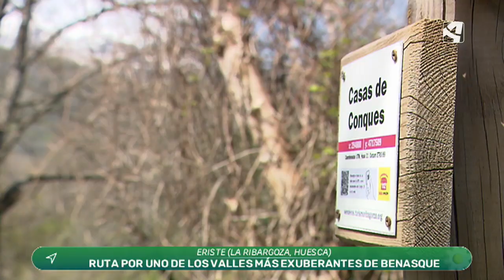Ruta por el valle de Eriste: la selva de Conques